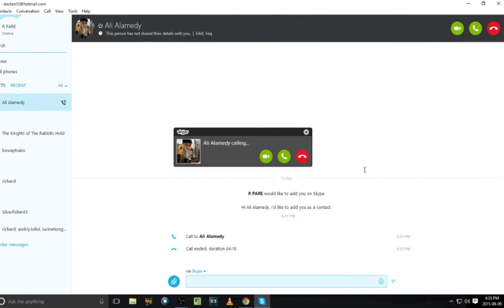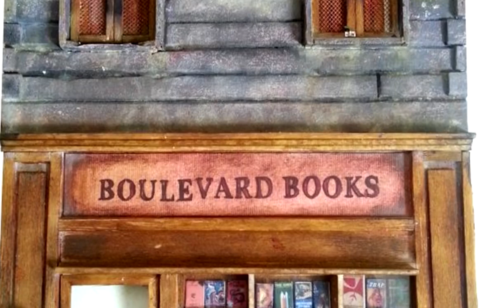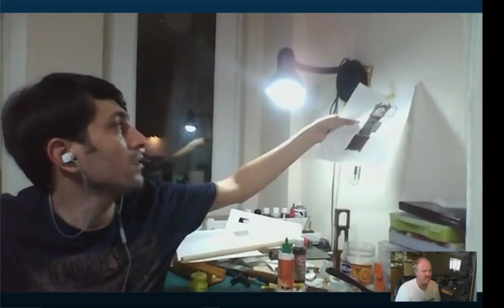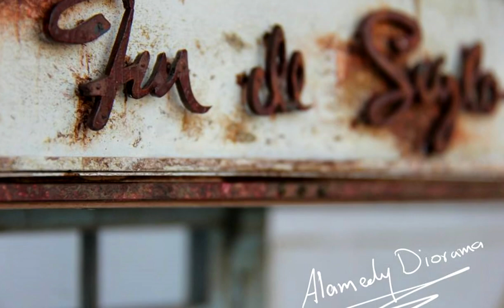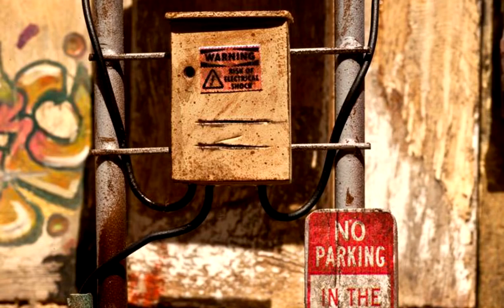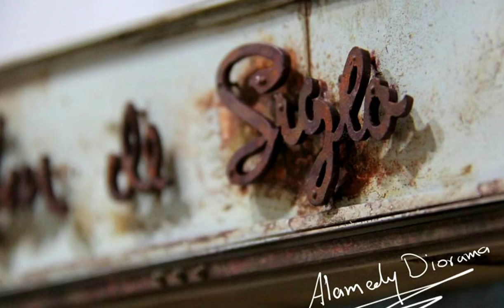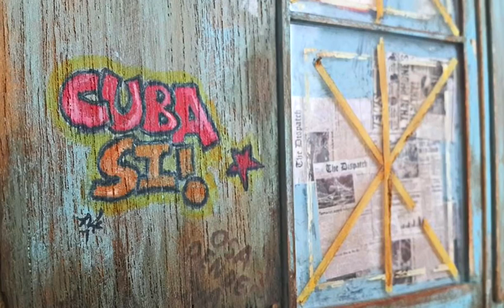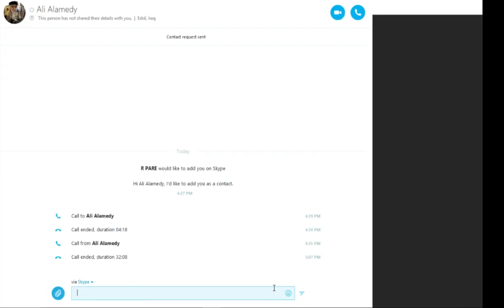JaSM Replay MTM: Ali Alamedy | Iraqi scale modeler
Patrons make this channel better!